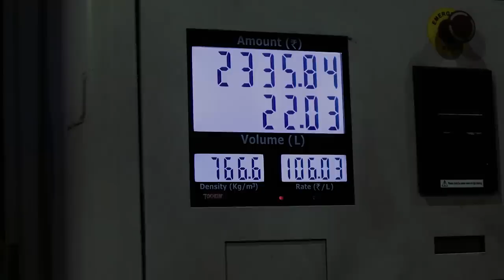Vande Bharat Vs By Road KOLKATA To PURI😊😄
Hotel Bangalaxmi Puri- 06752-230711 / 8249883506

Boni's Instagram- Shraboni_Travelogue

🙏OUR GEARS -

Transcend Super Fast Multi Card Reader-